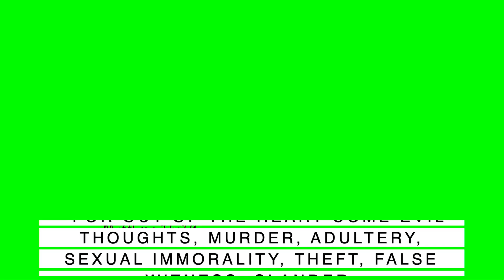Catastrophe, January 14, 2024, Steve Moss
As we continued our series, The Story of God, Pastor Steve spoke this morning on the catastrophe of the first sin. While any sin separates us from God, He is continually pursuing us and desires a relationship with us. God has given His Son to cover our sins so that we could have that relationship with Him.